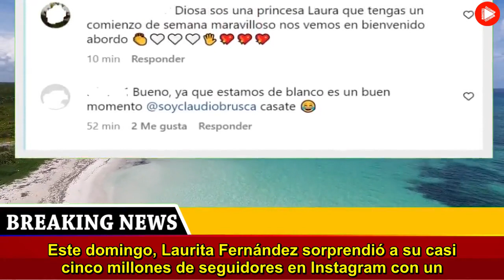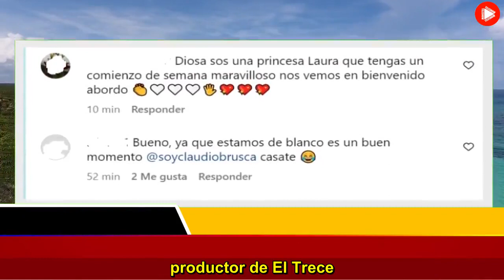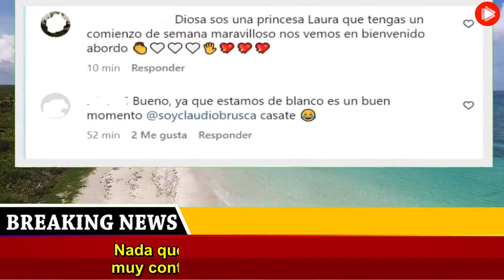La foto de Laurita Fernández que despertó sospechas de sus seguidores